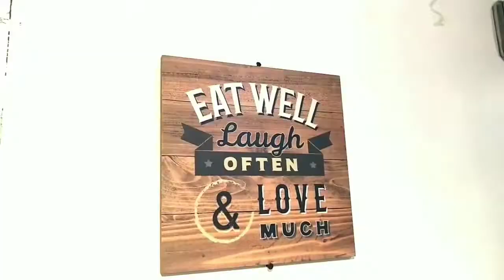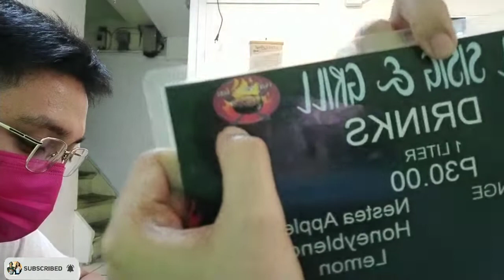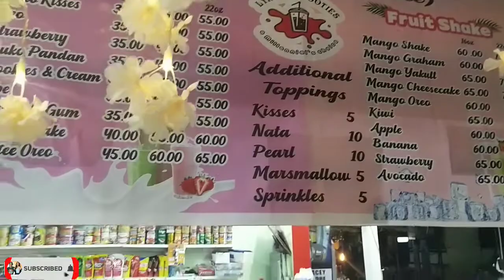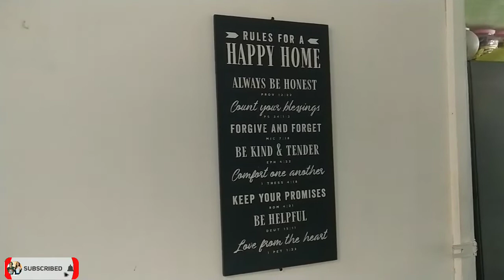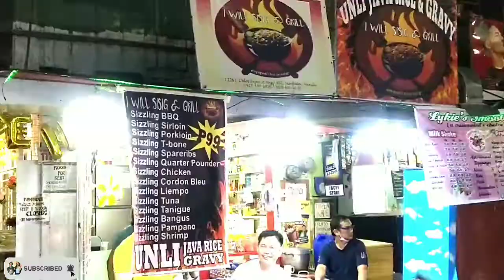EP21: Sinubukan Namin Yung Unli Rice 99 Dito Sa Espanya - Atongzel Vlog